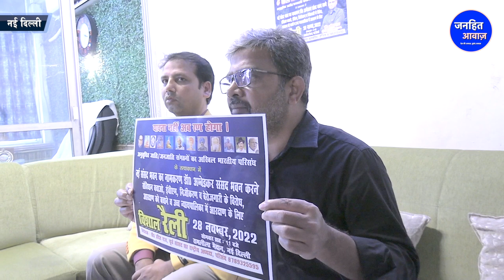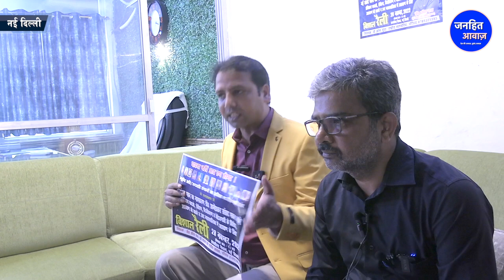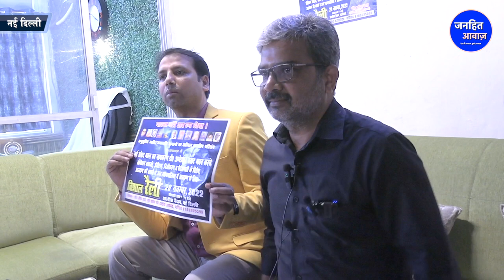देश बड़े संगठन एकजुट होकर करेंगे सबसे बड़ा जनांदोलन-प्रो रतन लाल/PRO.RATAN LAL ON MANUWAD